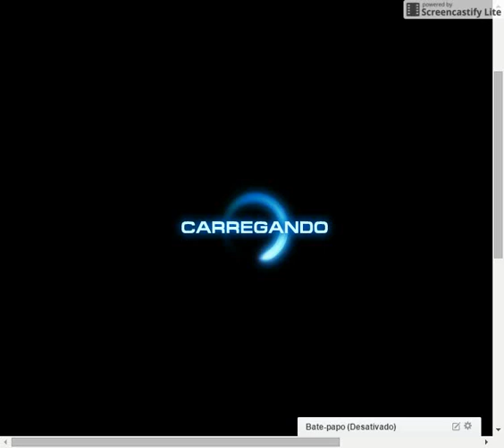Marvel Avengers Alliance PVP